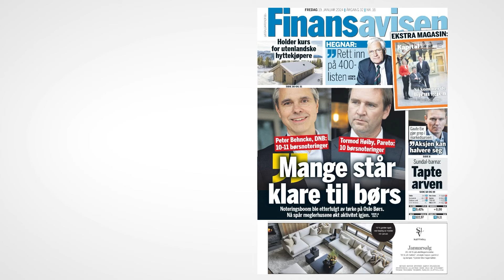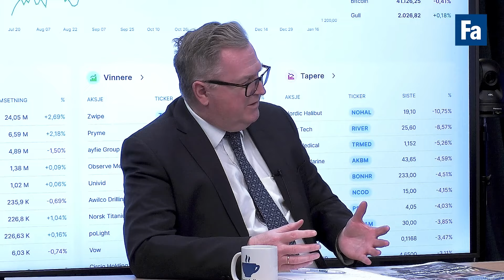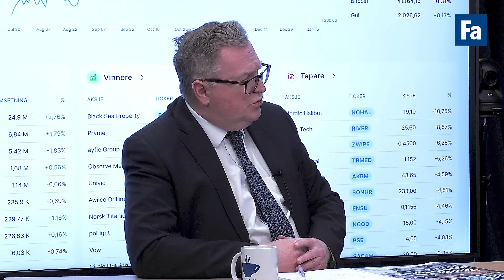Kan det bli comeback i halvledermarkedet?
Finansavisen har møtt Pareto-analytikerne Kari Eide Hartvedt og Jørgen Opheim på den årlige kraft- og fornybarkonferansen om hvilke selskaper man bør følge med på. Samtidig skaper nye tall fra Taiwan Semiconductor optimisme i teksektoren og håp for comeback i halvledermarkedet.